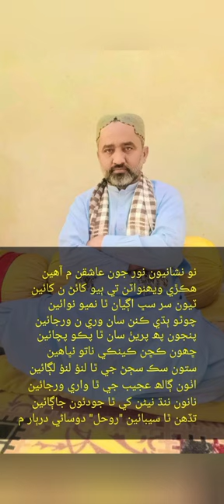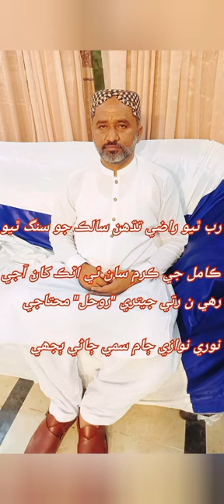September 27, 2024